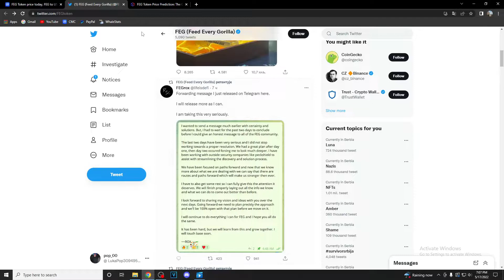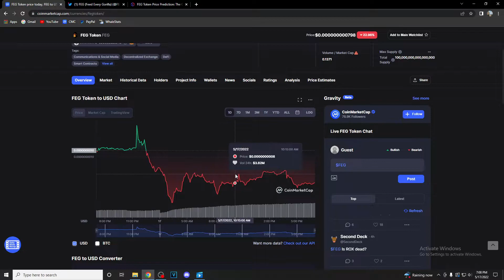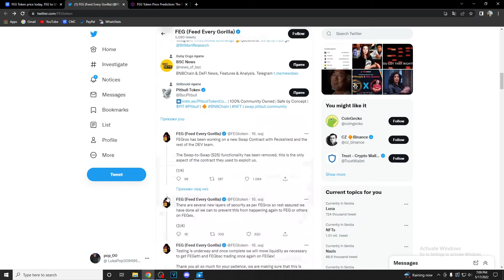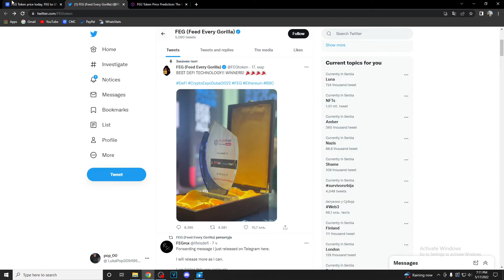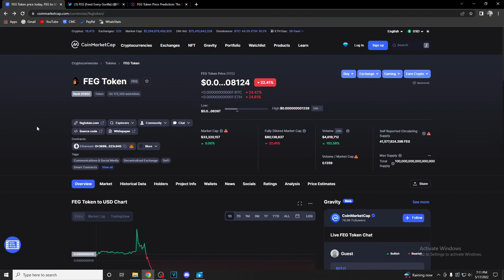FEG TOKEN BIG NEWS: WATCH THIS BEFORE TOMMOROW ! (PRICE PREDICTION NEWS TODAY 2022)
Today we talk about feg token,fegtoken,feg,feg token price prediction,feg price prediction,how to buy feg token,fegtoken